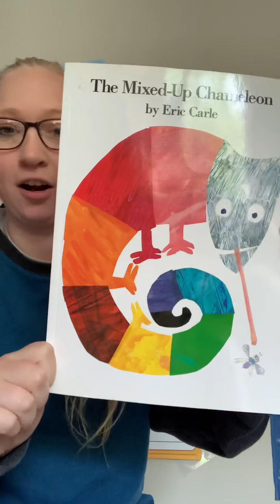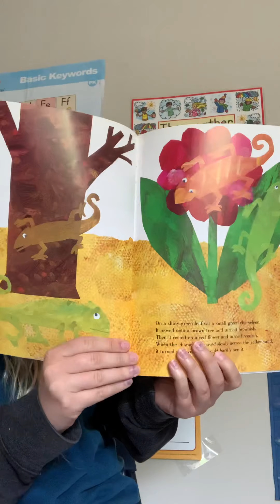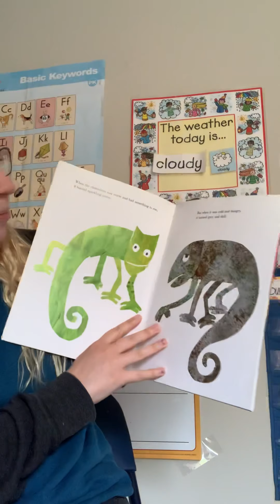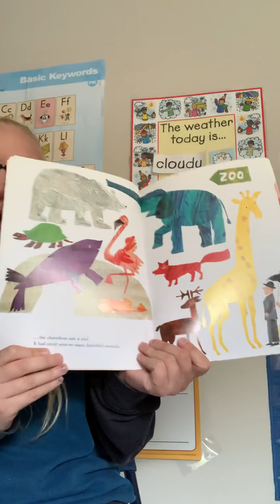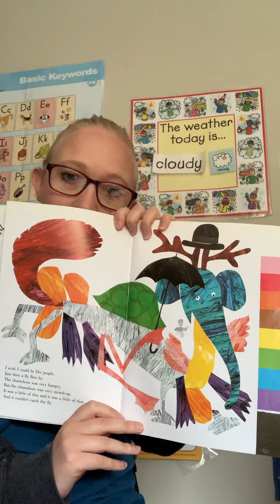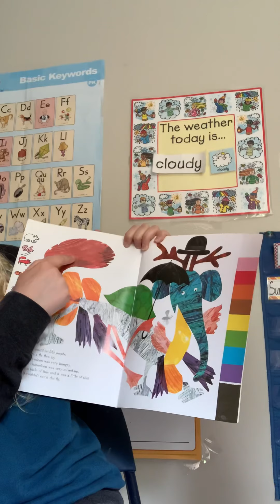The mixed up chameleon